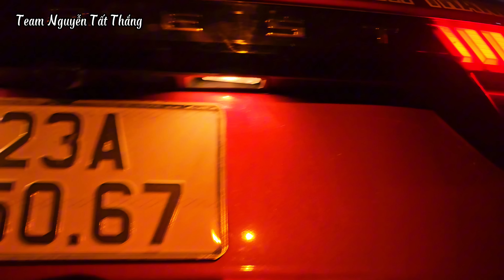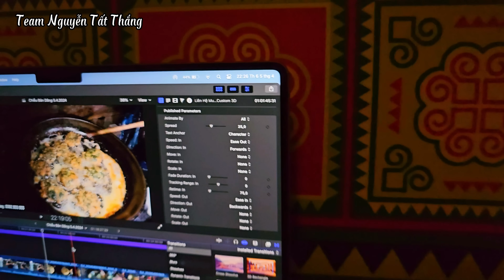Bản Dâng Thay Da Đổi Thịt, Ôtô Vào Đến Bản